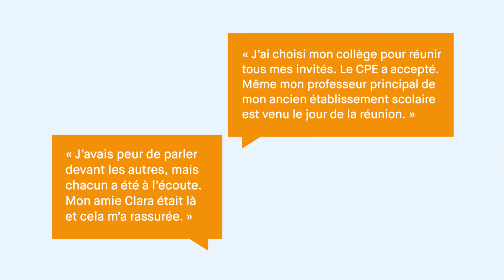Renouer le dialogue avec les conférences familiales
La conférence familiale est un dispositif d'accompagnement mis en place par le Département. Sollicitée par un enfant ou un adulte, elle permet de résoudre une préoccupation avec des membres et la famille et de l'entourage.

Le coordinateur du Département rencontre et facilite les échanges entre les personnes concernées, mais ne participe pas à la prise de décisions. Ce sont les participants qui adoptent, à l'issue de la discussion, un plan d'actions qui met en œuvre les solutions trouvées ensemble.